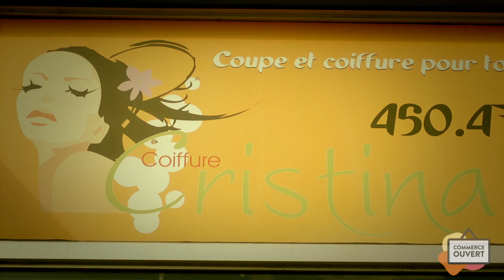Cristina Coiffure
Nos portes sont grandes ouvertes!

Chaque mardi, jusqu'au 1er octobre, découvrez nos capsules vidéo humoristiques créées pour encourager les commerçants du Vieux-Saint-Eustache.